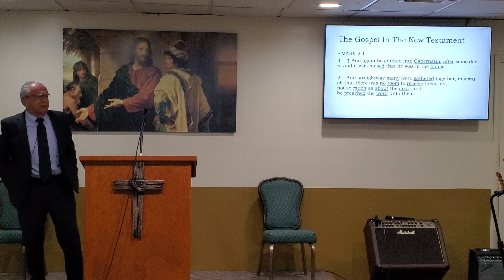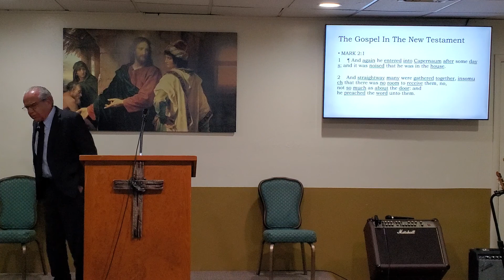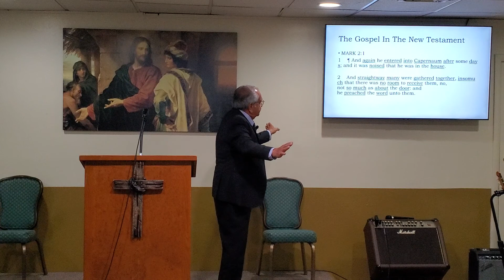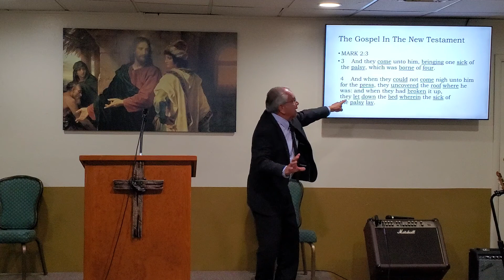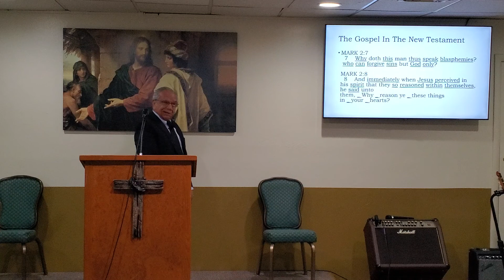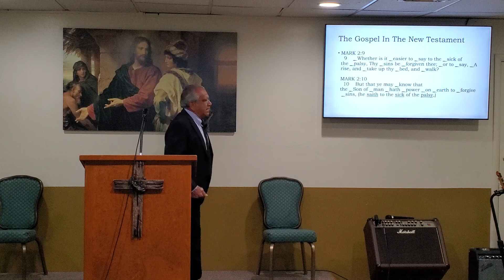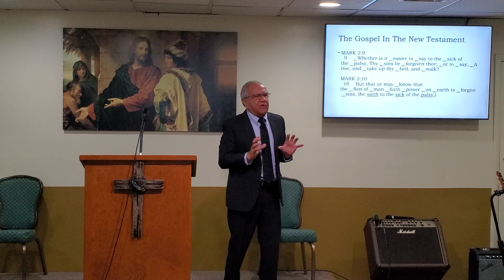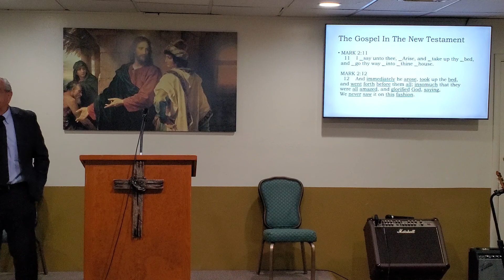2021-0307 The Gospel In The New Testament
Bro Alex Borunda Jr.